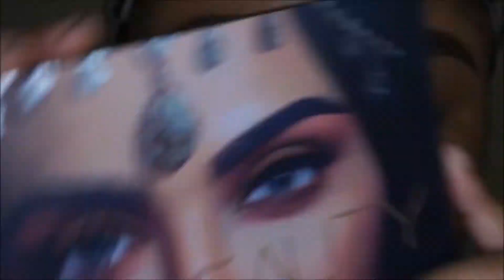Tutorial // Soft Glam ft Huda Beauty Desert Dusk Palette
Hey loves, I'm back with a new video featuring the Huda Beauty Desert Dusk Palette. This palette has been my go-to palette since I got it for Christmas. I wanted to share this super soft and easy glam look I created for my work Christmas party, yes I know it's late but I work retail.